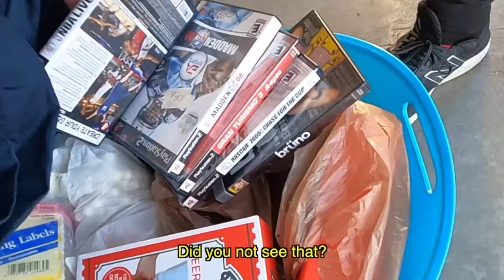$1,000 To Spend at the BIGGEST YARD SALES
We had an AMAZING day at garage sales, what was your favorite find? I love coming to this city where there's always more than enough yard sales, and I love the video game scores we get along the way.